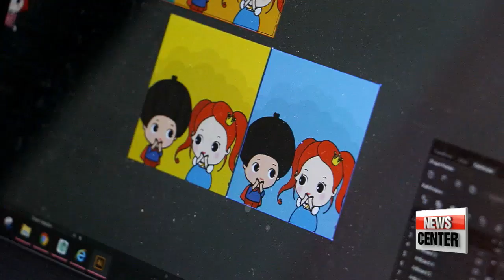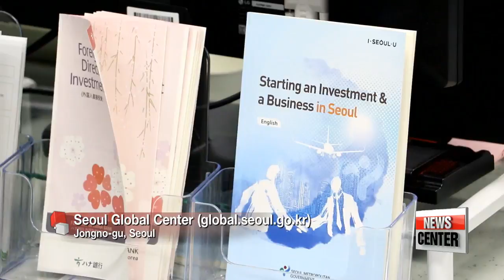Korea sees more foreign students, workers, business start-ups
외국인 체류자 200만 시대

 Globalization.
It's inevitable.
While the concept shouldn't be foreign to Korea, some find it hard to adjust to the rapid pace of this change.
On tonight's News Features... Lee Unshin explains how the international workforce can become the new growth engine in this country, and shed light on areas that still require more effort on the government's part.
Yoon Cho-yeon started a licensing business last year,
On stickers, children's' books, and stuffed toys...her character 'Wendy' is everywhere, at this cozy office located in Seoul.
Her two staff for marketing and production are Korean, Cho-yeon however was born and raised in China.
But she says it was only natural to start a business in the land where she spent most of her adult life.

   "I went to college to study child psychology here, and also earned a master's degree. So when running a business in Korea, I'm recognized for my local work experience and degree. The government also helped me with the start-up fund. "

Cases like Yoon's are becoming more common across the nation.
 As of last year, foreign residents surpassed the 2-million mark for the first time in Korea... more than double 2006's tally.

 The number of foreigners in Korea is growing exponentially. And Gangdong-gu district office, is one place that really embraces the expanding diversity in the nation. At the moment there are 10 college students here, all from different countries, learning for the first time... what it's like to work in Korea... through a summer internship program.

 They're full-time students pursuing a degree here, most of them fluent in Korean.
At the office they're spread out across a wide range of departments... getting hands-on experience related to their major.

   "I came here 2 and a half years ago…I was interested in the language particularly, and I like the fact that Korea kept both traditions and its still a modern society."

  "Since I want to work with public policy in Korea I thought it was a good opportunity to apply and see how things are done in the field... my major is international studies and what I do in the office is we research about youth unemployment in the U.S. and Europe, and we see what kind of policies they developed over there so we can try to implement in Korea."

It's also a first for the local employees to be working alongside students from abroad.